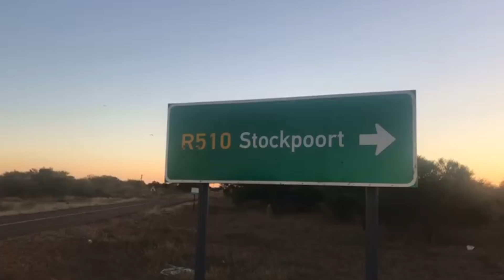Icarus 2018 - Part #1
Part #1 of my Icarus experience.